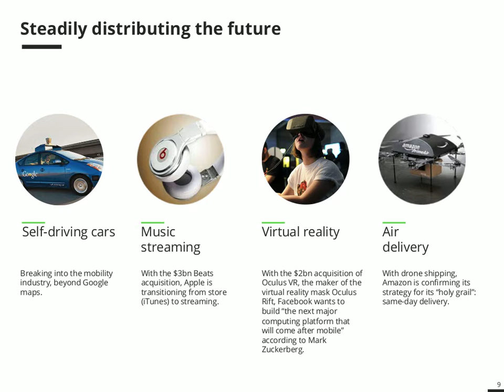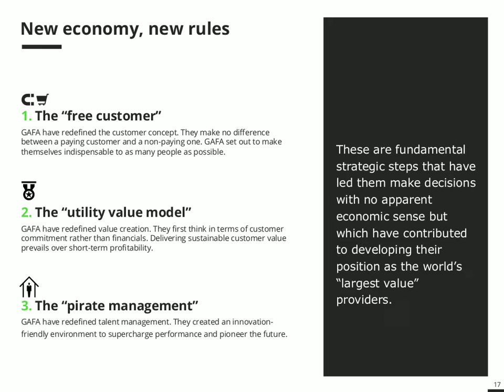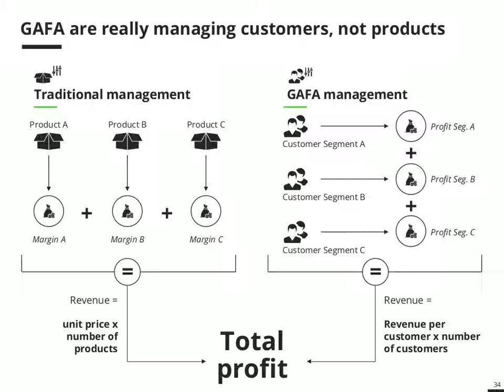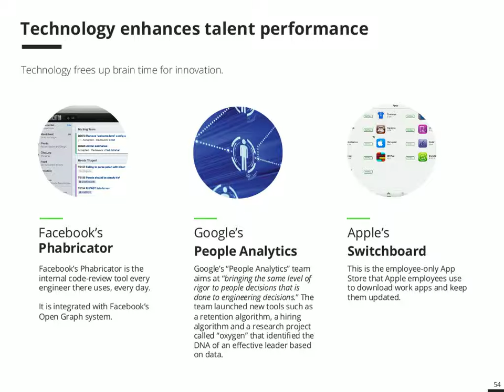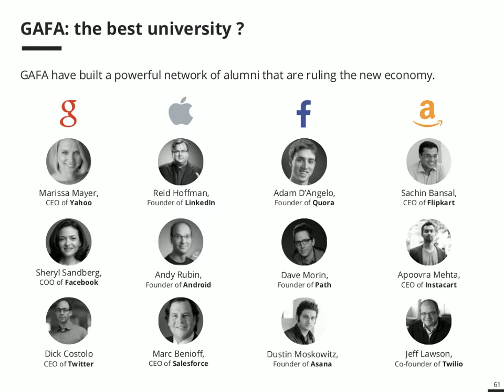GAFAnomics: New Economy, New Rules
22 years: the average age of Google, Apple, Facebook and Amazon. 22 years of growth frenzy, combined with the upheaval brought about by the Internet to our bus…